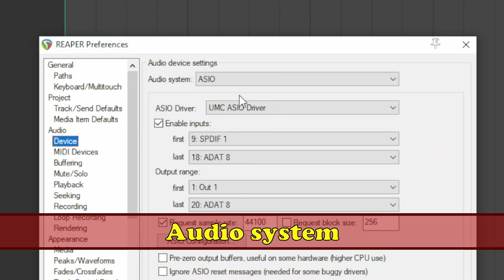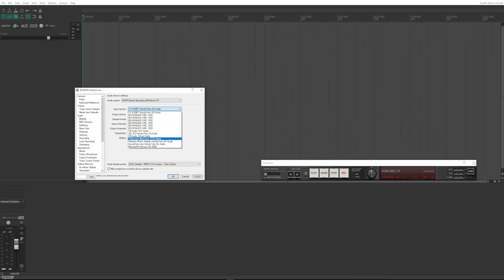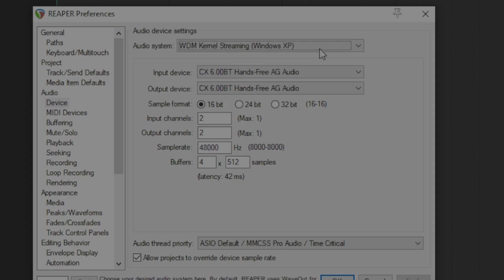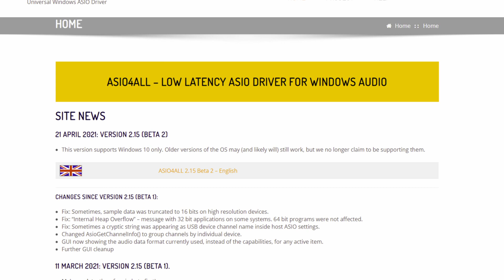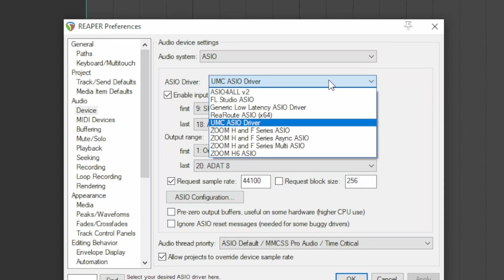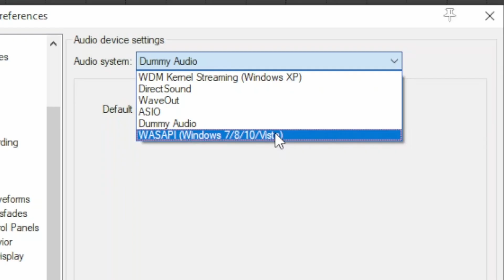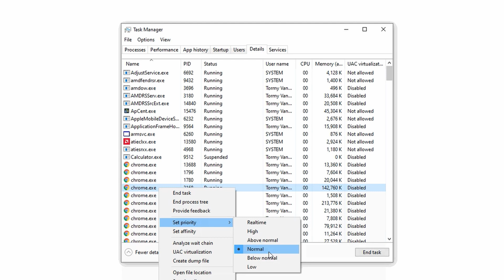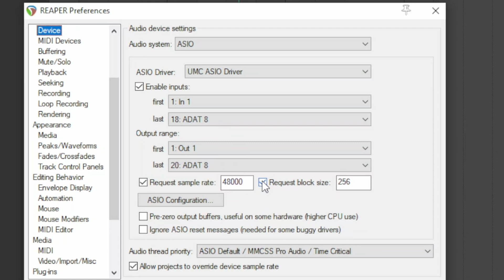#047 - ▶️ Reaper Preferences, Tab: AUDIO-DEVICE [Tutorial - How To - ENGLISH]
A journey into Reaper's Preferences Settings, the tab: AUDIO-DEVICE

📜*CHAPTERS  Reaper Preferences, Tab: AUDIO-DEVICE*
00:00:00 🏷 Intro
00:00:30 🏷 Audio system
00:01:39 🏷 Sample format
00:02:02 🏷 Input channels/Output channels
00:02:28 🏷 Buffers
00:03:29 🏷 DirectSound
00:03:56 🏷 WaveOut
00:04:22 🏷 ASIO
00:05:01 🏷 ASIO Driver
00:05:09 🏷 Enable inputs
00:05:15 🏷 first/last Inputs
00:05:22 🏷 first/last outputs
00:05:29 🏷 Request sample rate
00:05:41 🏷 Requesto block size
00:05:54 🏷 Pre-Zero output buffers
00:06:21 🏷 Ignore ASIO reset messages
00:06:41 🏷 Dummy audio
00:06:50 🏷 WASAPI
00:07:52 🏷 Audio thread priority
00:08:41 🏷 Allow projects to override device sample rate
00:09:23 🏷 Outro

🔴  𝐓𝐡𝐞 𝐩𝐥𝐚𝐲𝐥𝐢𝐬𝐭𝐬 𝐨𝐟 𝐓𝐔𝐓𝐎𝐑𝐈𝐀𝐋𝐒

The work is protected by copyright. This is applied to the video recording of itself as well as all artistic aspects including special protection on the final outcome. Legal steps will have to be taken if copyright is breeched.